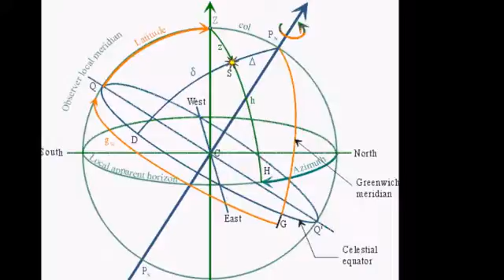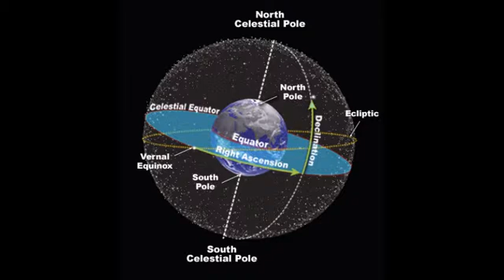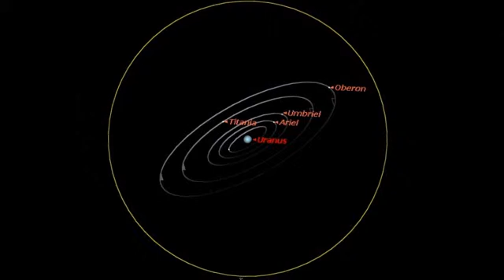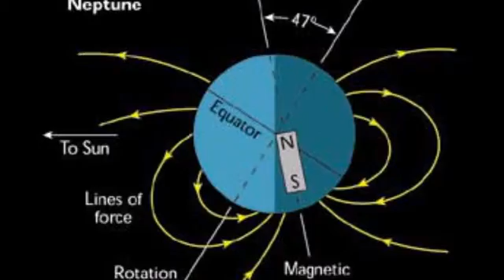Discovery of Uranus and Neptune Documentary {NHD}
National History Day documentary project about the discovery of Uranus and Neptune by Nicholas C. Sherman.